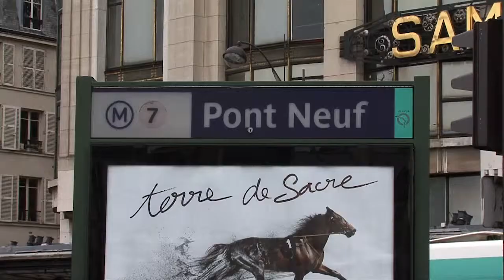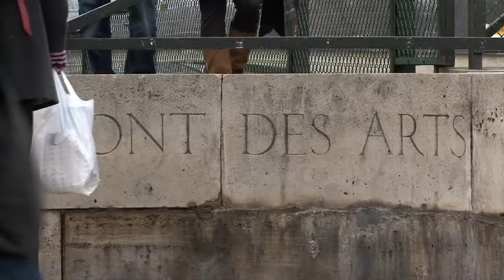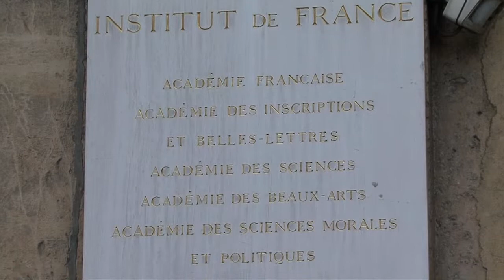Jean-Louis Dessalles, un cogniticien à l'Institut de France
Dans le 6ème arrondissement de Paris, au bout du pont des Arts, se dresse le temple... des amuseurs publics ! C'est ainsi que Jean-Louis Dessalles, enseignant-chercheur en sciences cognitives à l'ENST et spécialiste du langage, désigne les illustres académiciens, ces personnages qui, à travers leurs oeuvres, ont finalement le mieux réussi à intéresser la société...Un épisode de la série Paris vu par... les scientifiques.